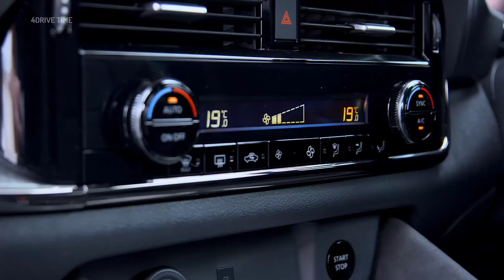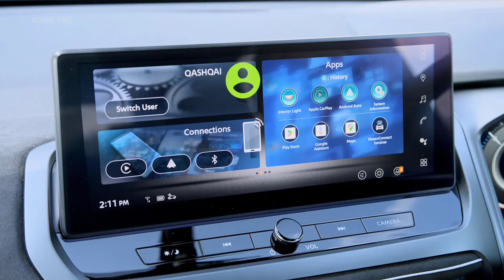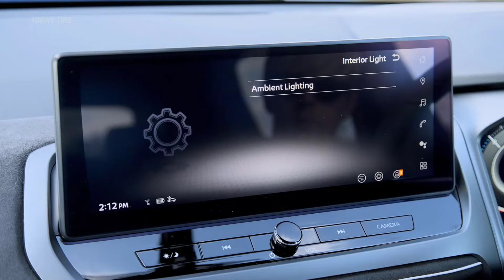2025 Nissan Qashqai N-Design – Popular Compact SUV With Sportier flavour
Experience the 2025 Nissan Qashqai N-Design, a popular compact SUV with a sportier flavour! In this video, we delve into the unique features and stylish design elements that set the N-Design apart. From its dynamic exterior to its enhanced interior, discover how the Qashqai N-Design combines practicality with a sporty edge.

TIMELINE:
Nissan Qashqai N-Design On-Road 00:00
Nissan Qashqai N-Design exterior 00:52
Nissan Qashqai N-Design interior 02:27
Nissan Qashqai N-Design infotainmet 3:13
Nissan Qashqai N-Design Seats & Trunk 04:02